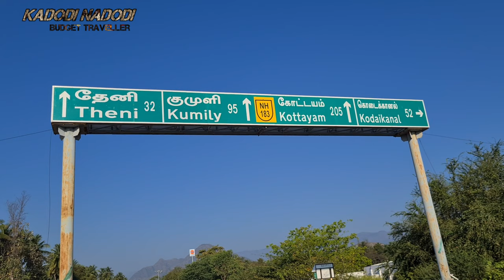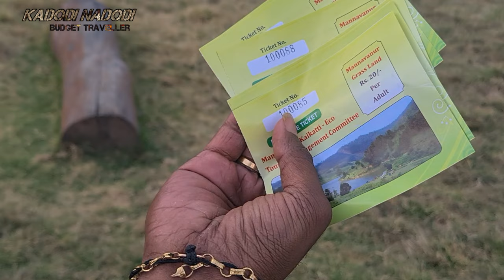Depression Trip Kodaikanal city Night view Night Raid Robbery attacking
Poombarai is a village located in the heart of the Palani hills of Tamil Nadu, India, 18 kilometers from Kodaikanal. It is situated at 1,920 meters above the sea level.

Mannavanur, is a farming village of 1437 households in Mannavanor Panchayat, Dindigul district, Tamil Nadu, India, 35 kilometres west from Kodaikanal It is 7 kilometres by road from Kumbur village and 9 kilometres from Kilanavayal village. Altitude is 1,880 metres.
Himalayan avenger Cruise 220 Fazer

Trip Expense reports
Per head
Himalayan Bs6
Petrol.             900 Rs
Food and Tea 500 Rs
Room              250 Rs
Entry Ticket     30 Rs
Boating.           50 Rs
         Total=.     1730 Rs

Chocolate and Marshmallow 1000 Rs

Two 2 day trip Total experience 2730 Rs only
I think Thats called Budget Trip